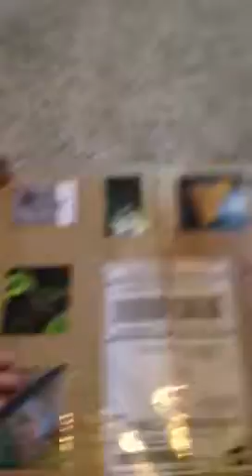Costa Rica Prezzies!